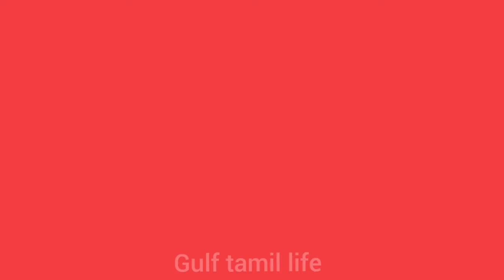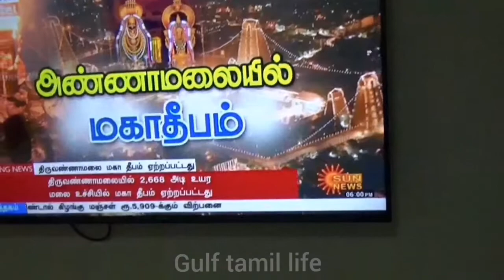Karthigai deepam 2019 routine |Evening routine in Tamil | Gulf Tamil Life |Thiruvanamalai deepam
Karthigai deepam routine or Evening routine in Tamil or Thiruvanamalai deepam celebration...2019.
In this how we celebrate karthigai deepam in our home in Muscat...vilakku kolam..Thiruvanamalai deepam in our home.